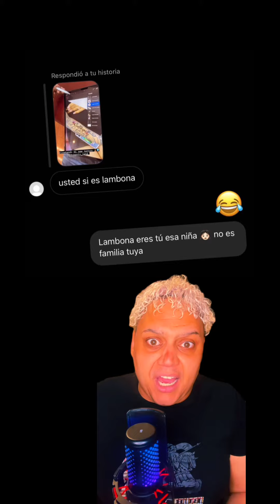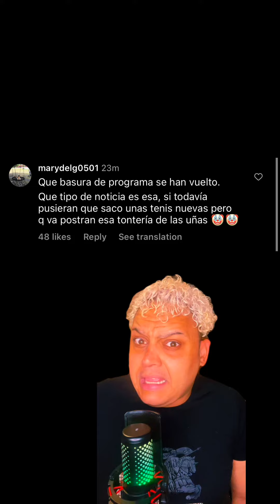Anuel pedicure negro/ Mami Kim tattoo de Cattleya hija de Yailin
Mami Kim se tatúa el nombre de su sobrina @cattleya_guillermo hija de @yailinlamasviralreal !! @elgordoylaflaca reportan que @anuel tiene las uñas de los pies negra!! Eso es noticia? Que piensan ustedes?

Anuel se pinta las uñas de los pies negros y eso es noticia? Y le dicen lambona a mami Kim por tatuarse el nombre de la hija de Yailin cattleya fabuloso vamos hablar de eso.. la hermana de yailin mami Kim sube esta imagen a sus historias diseñando mi nuevo tattoo.. al parecer un Freco le contestó usted si es lambona.. mami Kim le dio su galleta sin mano diciéndole lambona eres tú esa niña no es familia tuya… y es verdad porque cual es la necesidad esa niña es sobrina de ella hija de su hermana.. su hermana que como le recuerda esta persona en otra historia que subió mami Kim tiene el tatuaje de la hija de ella en su pecho… esa es su familia señores no dejen que shows de medios y frandula los confundan familia es familia y sangre es sangre.. bueno al mami Kim se hizo el tatuaje de su sobrina en el brazo al lado de el nombre de su propia hija fabuloso… seguimos, anuel subió estas fotos promocionando sus tenis en colaboración con Reebok.. el Instagram de el gordo y la flaca lo que notaron de eso era que anuel tenía las uñas pintadas de negro.. y yo pensé pero y esto es notica que alguien se pinte las uñas negras en el 2023.. me metí a los comentarios y muchos compartían mi opinión Mary dice “que basaría de programa se an vuelto que tipo de notica es esa, no ponen que saco unos tenis nuevos postean tonterías de las uñas.. Carlo “wow lanzó unos tenis y el apoyo de ustedes es criticarles las uñas.. Margaret i dignada dice “ohhh phhh esto es notica? Para esto estudia periodismo?? A quien le importa… y muchos más pensaron así claro que muchos ridiculos también pusieron es para cubrirse los hongos con el negro.. jajajaja y es verdad yo vi la publicación y ni cuenta me di de las uñas estaba viendo los tenis y me metí a ver cuánto costaban y eso pero está gente yo ni se como es que buscan sus noticias … señor Recoje tu pueblo… bueno dime tú que piensas te gusta el tatoo de mami Kim de el nombre de su sobrina, piensas que es una noticia que anuel tenga las uñas pintadas de negro .. dime en los comentarios y no te olvides darle like a este video y seguirme para más..